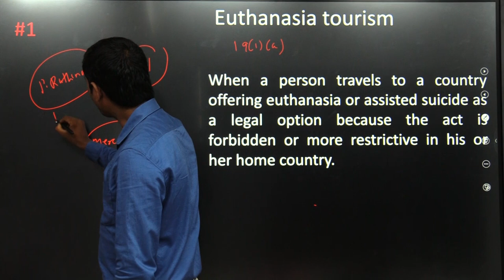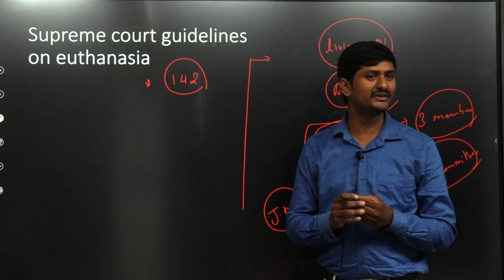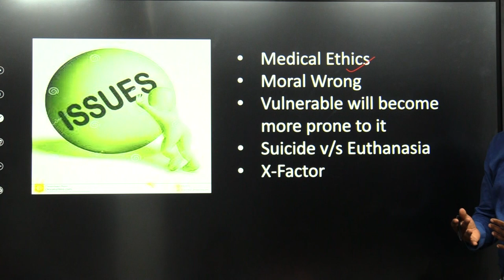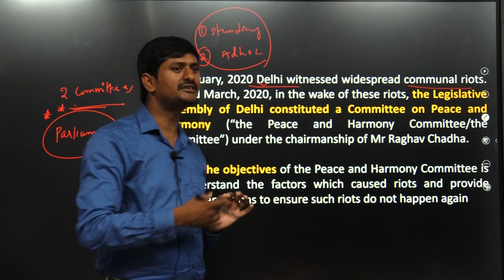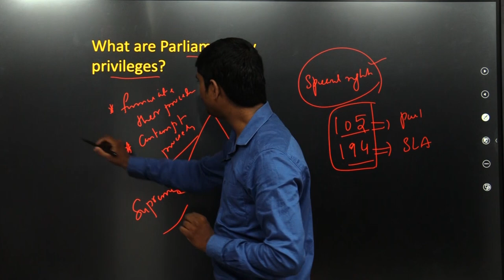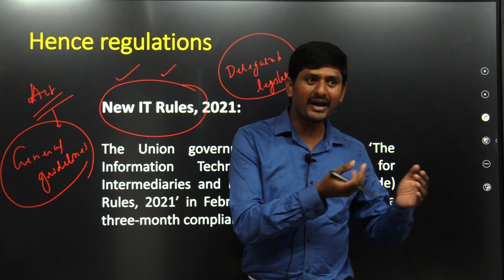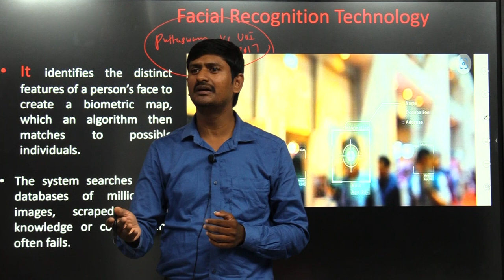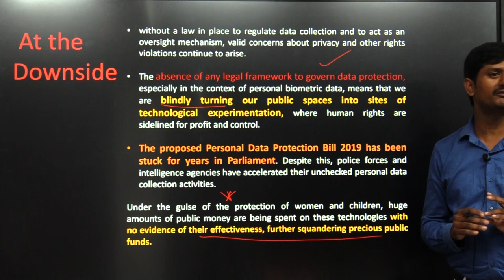August 3rd-Week current affairs from AUG 15th To AUG 20th | VISHNU IAS ACADEMY| UPSC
In this video, we clearly explained the Current affairs of August 3rd week current affairs from AUG 15th To AUG 20th. Most important 10 Current affairs topics are discussed in this video.

FOR FREE CURRENT AFFAIRS AND MATERIAL:
Telegram for Exclusive UPSC: